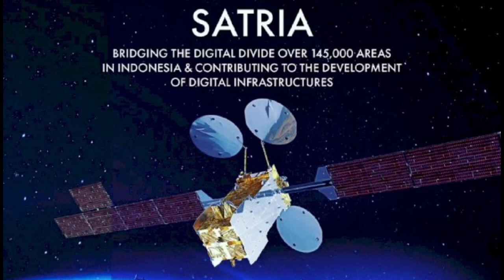Satelit Satria 1 sudah sampai Orbit sesuai rencana.